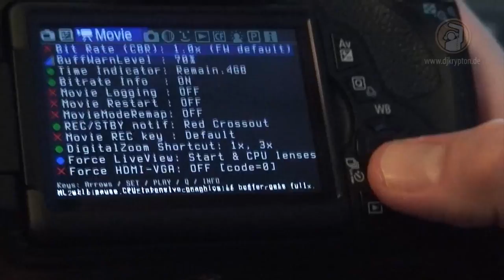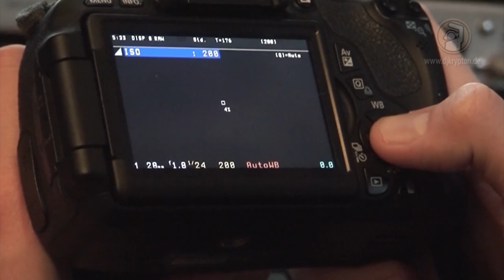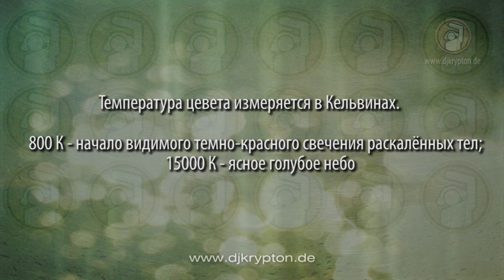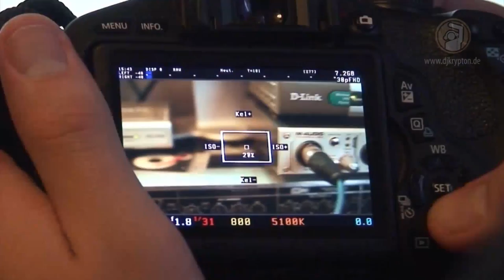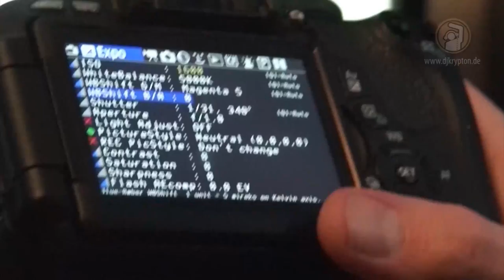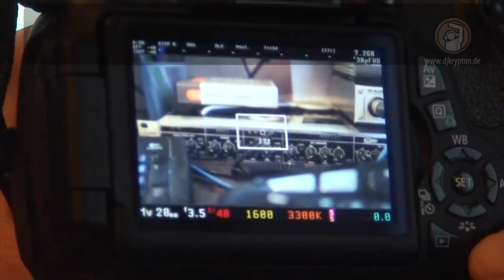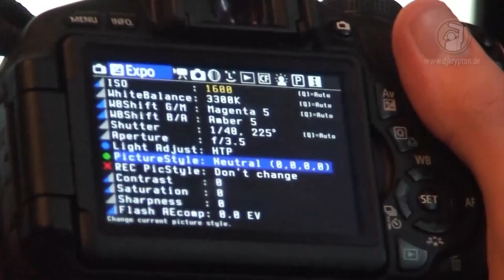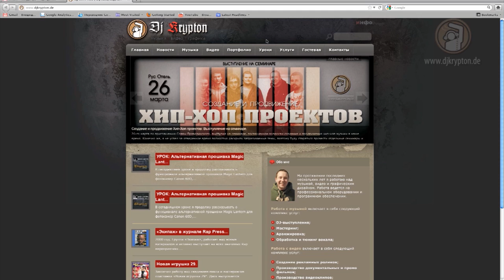УРОК: Magic Lantern. Руководство. Часть 4.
В сегодняшнем уроке я продолжу рассказывать о функционале альтернативной прошивки Magic Lantern для фотокамер Canon 50D, Canon 60D, Canon 500D, Canon 550D и Canon 600D. Так как тема эта довольно обширная, я решил разбить ее на несколько уроков. В этом, четвертом, уроке мы разберем меню "EXPO". В этой вкладке находятся очень важные, даже критичные параметры, такие как ISO, White Balance или Баланс Белого, Shutter Speed или скорость затвора, Aperture - диафрагма, Light Adjust, стили изображения.